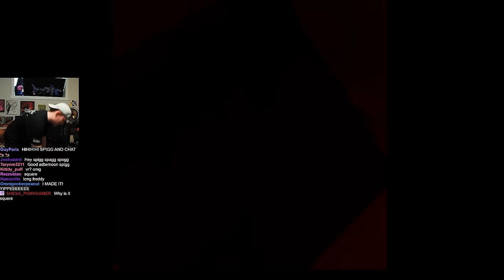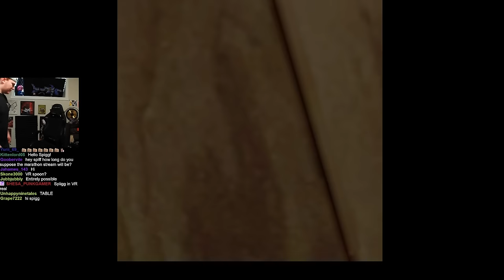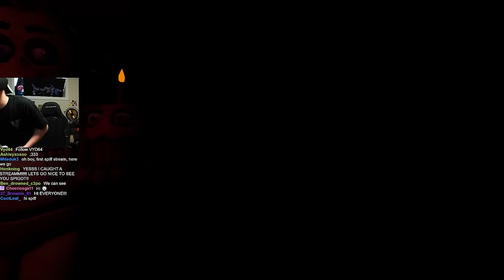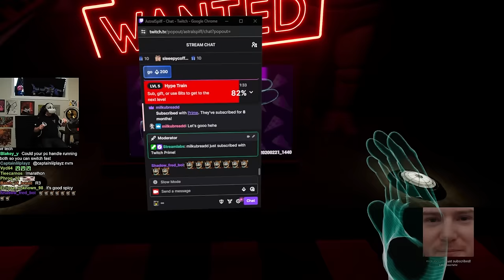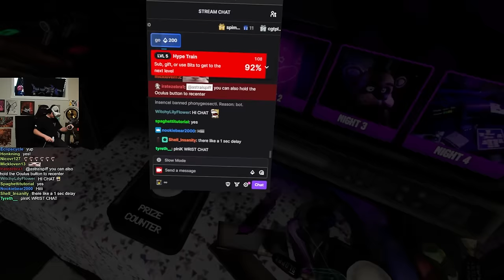Help Wanted Marathon Practice